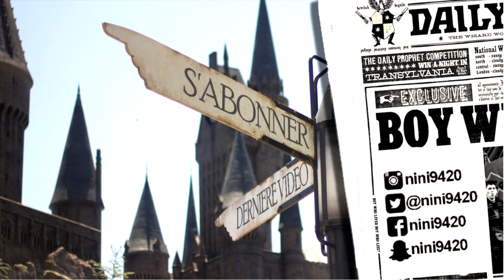TEST du jeu Harry Potter : HOGWARTS MYSTERY (suite)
On se retrouve pour le deuxième et dernier teste d l'application Harry Potter, Hogwarts Mystery !

Matériel utilisé :
Caméra : Canon EOS 700 D
Micro : Rode VideoMic Rycote
Lumière : Softbox

Mots clefs :
harry potter, nini9420, nini 9 3/4, jeu, test, gameplay, hogwarts mystery, français, fr, application, secret à poudlard